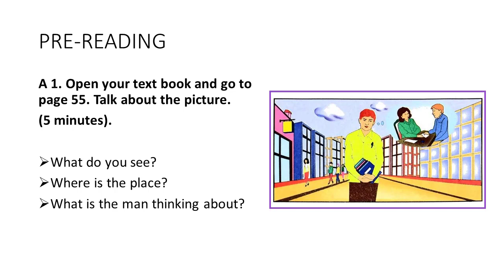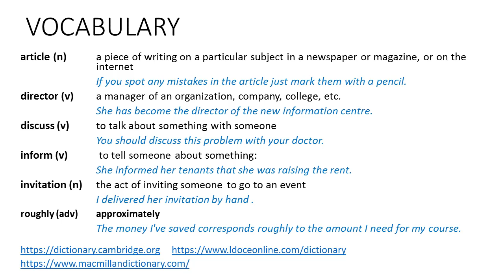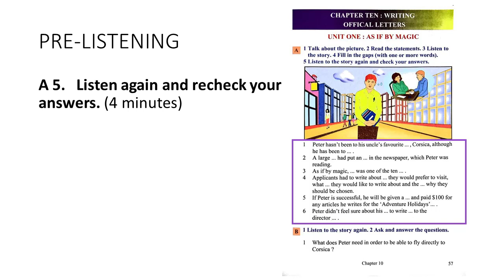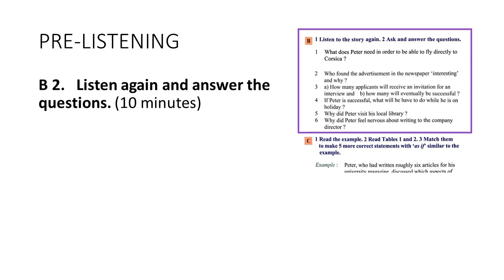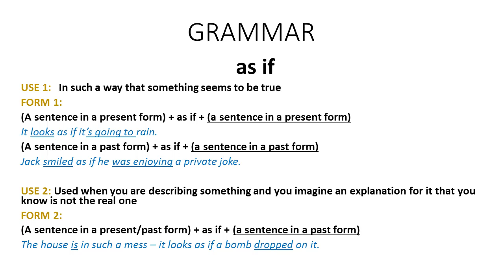English Grade 12 Week 12 Chapter 10 Unit 1 AS IF BY MAGIC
ចុចលើសញ្ញាកណ្តឹងដើម្បីទទួលបានវីដេអូមេរៀនថ្មី